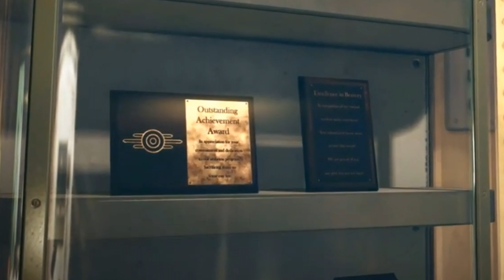Fallout 76 Trailer DECONSTRUCTION In Depth (Teaser Analysis)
Welcome to FudgeMuppet! Fallout 76 is the brand new game in the Fallout Series which we will learn more about at E3. But for now, all we can do is speculate and analyse the brand new trailer that has just dropped. Sit back and get ready for some serious Fallout speculation.

Scott: newberrycrunch
Michael: oldberrychew